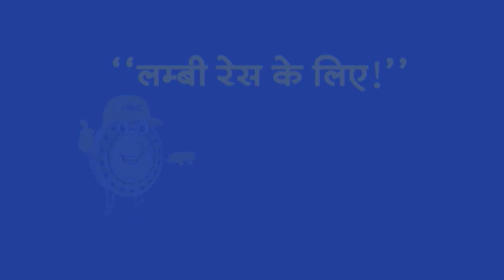Top Headlines: 11:00 AM की बड़ी खबरें | PM Modi | BJP | PM Modi UP Visit | Kalki Dham Temple